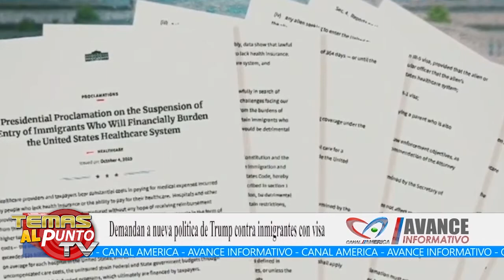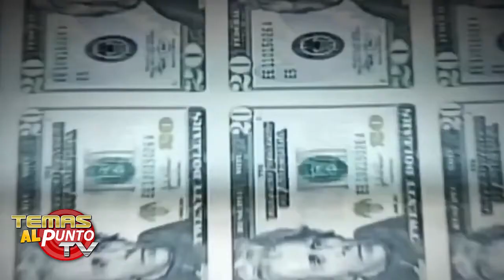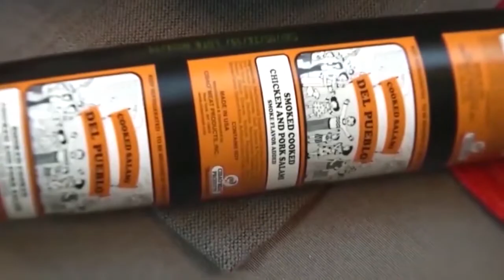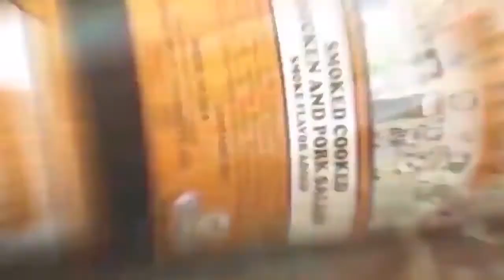Temas Al punto TV Nov 3 2019